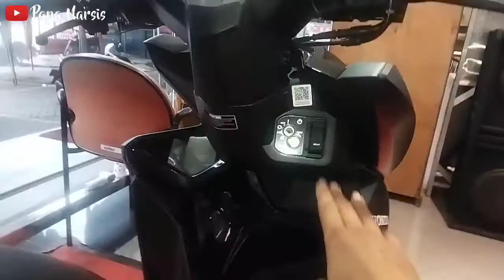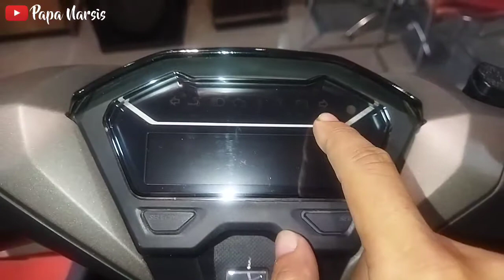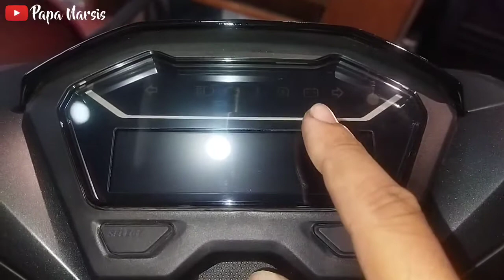PERBANDINGAN VARIO 125 DAN VARIO 150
serupa tapi tak sama,itulah Vario 125 dan Vario 150.
dari segi design cover body,semuanya sama,hanya ada beberapa item yang berbeda dan disesuaikan dengan fungsi di motor Vario ini.
yang membedakan yaitu , ban , velg , speedometer ada tambahan indikator keyless pada Vario 150 , kunci kontak ada yang keyless dan pakai kunci biasa, logo Vario juga beda